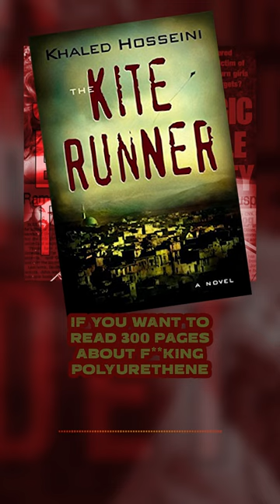Teddy & Bobby's Book Corner takes a dark turn